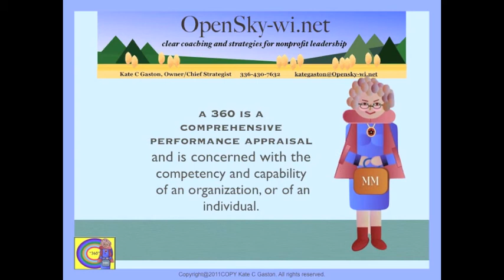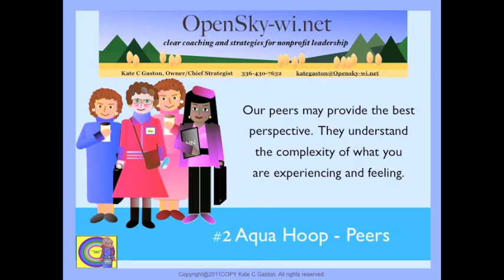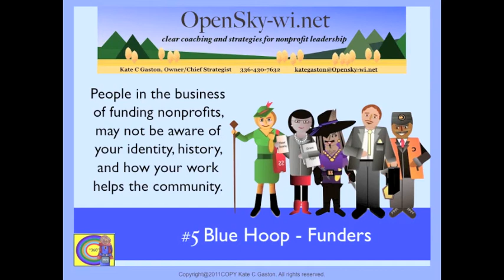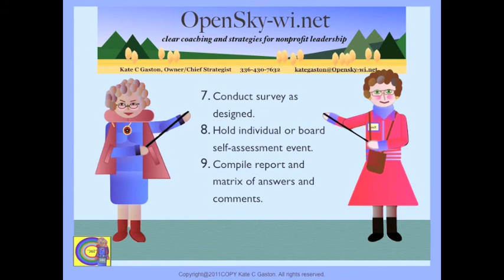360 Assessment 1-2-3-4- Minutes Opensky-wi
4 minute video on OpenSky-wi's workshop on building the 360 Assessment, for individual leaders and boards, assessing for competency, capacity, and relationship with staff, peers, board, customers, funders and community.  Colorful and starring OpenSky-wi's host of character actors.